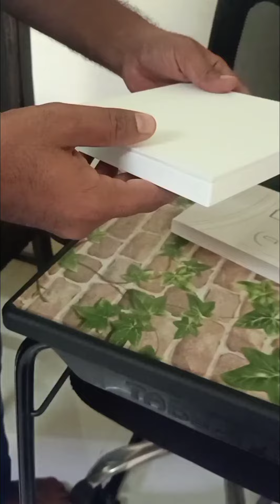Nothing phone 2 (white) unboxing video